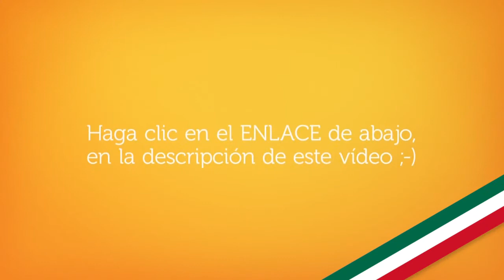Vuelos a La Habana | Consigue aquí los vuelos más baratos en todo México!